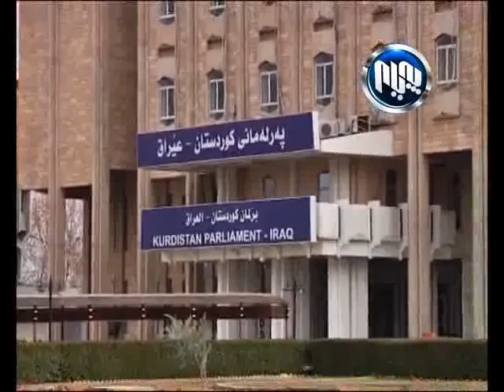سبه‌ینێ په‌رله‌مان كوردستان كۆبوونه‌وه‌كانی ده‌ستپێده‌كاته‌وه‌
پڕۆژه‌یاسای سندوقی داهاتی نه‌وت‌و غازی هه‌رێم تاووتوێده‌كات
ئه‌بوبه‌كر هه‌ڵه‌دنی
ئه‌ندامی په‌رله‌مانی كوردستان
شێروان زرار
وته‌بێژی كۆمسیۆنی باڵای هه‌ڵبژاردن‌و راپرسیی هه‌رێم